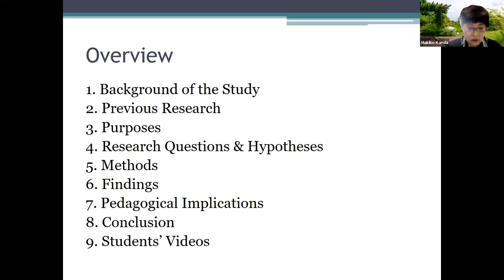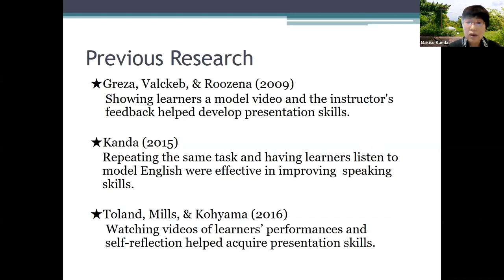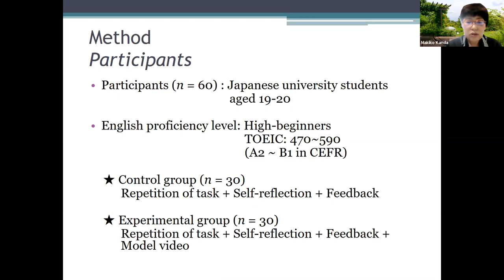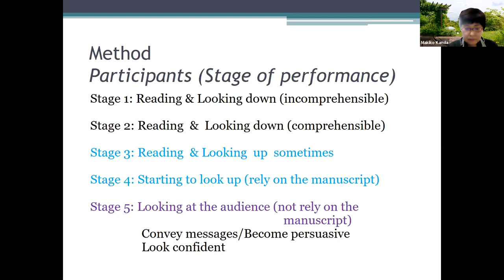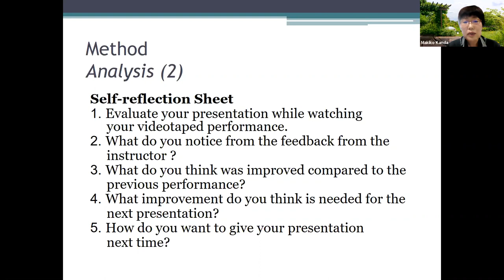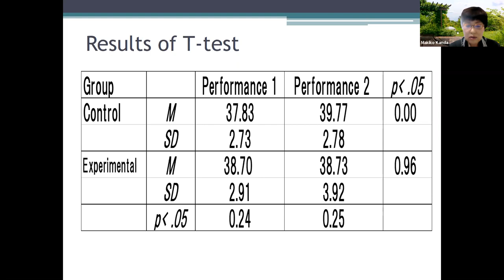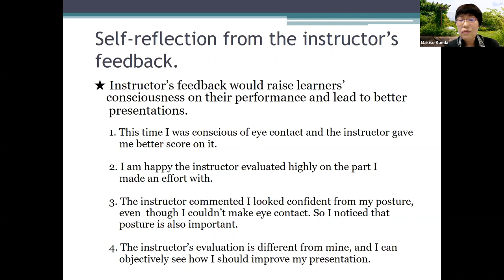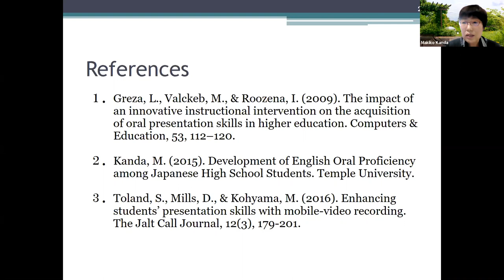Makiko Kanda: Effects of Task Repetition in Presentation Skills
Sunday, November 22, 14:00-14:25 JST

Task-Based Learning (TBL) College & University Education Research-Oriented Short Presentation

The presenter will show how the EFL learners’ oral performances were affected by task repetition. Sixty college students were divided into two groups of 30. One group repeated the same task in which they were required to perform the presentations on the same topic. The other group repeated the same task but they were required to give the presentations on a different topic. The presenter will show the results and discuss the pedagogical implications.